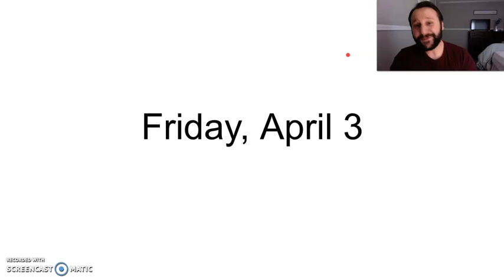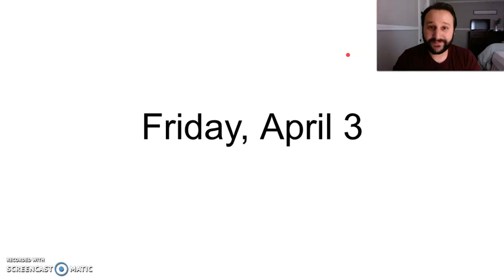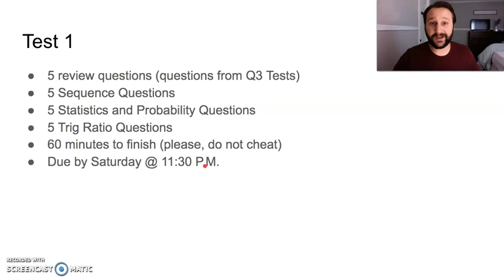Friday, April 3